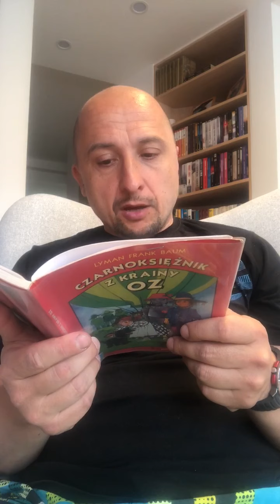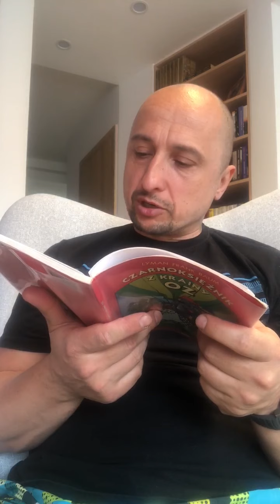Czarnoksiężnik z krainy Oz (3/24)